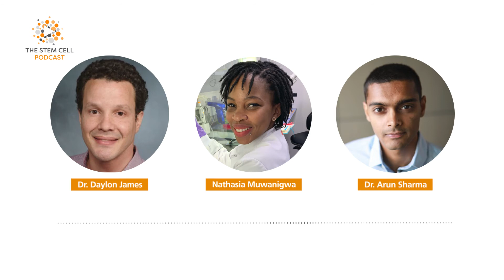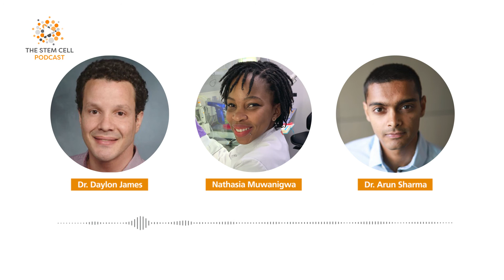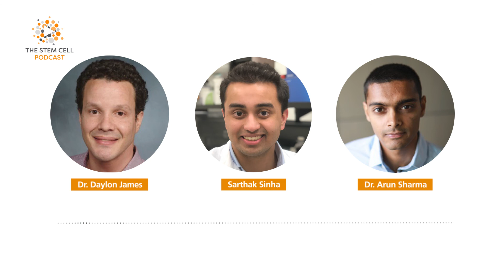Next Generation Scientists featuring Special Trainee-Focused Episode | The Stem Cell Podcast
The Stem Cell Podcast | Episode 180
Culturing knowledge in stem cell research
Next Generation Scientists Featuring Naveed Tavakol, Nathasia Muwanigwa, Sarthak Sinha

00:00 Intro and Roundup
20:39 Naveed Tavakol interview
34:10 Nathasia Muwanigwa interview
48:19 Sarthak Sinha interview

Listen on iTunes: shorturl.at/gBGU8
Listen on Stitcher: shorturl.at/ixBLR